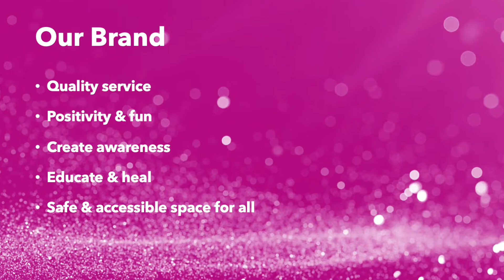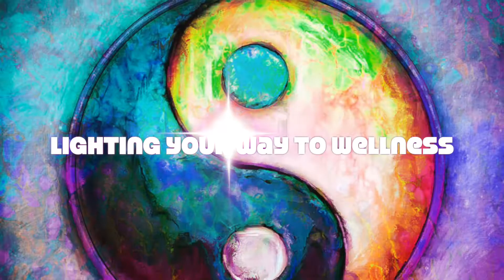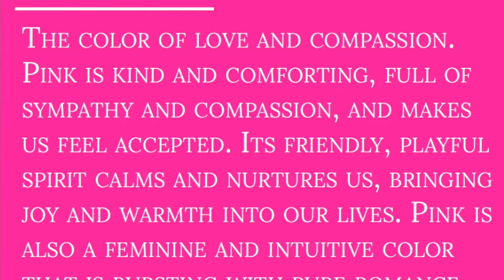Marketing & Career Planning with The Healing Hunnies!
In their own style The Healing Hunnies demonstrate the art of Marketing and Career Planning!
The Healin Hunnies
Levitating by Dua Lipa
If you gotta lack of energy, it’s Qi deficiency
And we can get you tonified
We need a diagnosis from the symptoms that you’re feeling
With the Hunnies you can confide
Needle near your eye, needle in your thigh
Stabbin just the way we like
If you’re feeling like you need a little bit of healing
Then you met us at the perfect time
We want you, you want us Hunnies
Look us up, the Healin Hunnies
Acupuncture, and fire cupping
Yeah yeah yeah yeah
We got you, Gua Sha, Moxa, Tui Na
We’ll treat you so right, come on get treated
The Healing Hunnies x2
Lighting your way to wellness
Yeah yeah yeah yeah x2
I put the cuppie on and then I pop off
Invigorate the Qi and Yang with Moxa
Rejuvenate the flow of Blood with Gua Sha